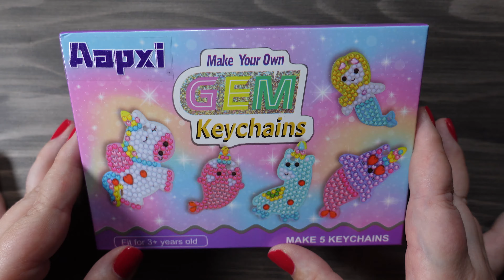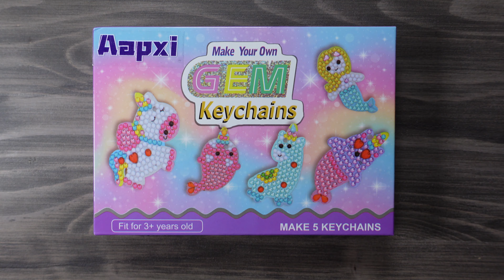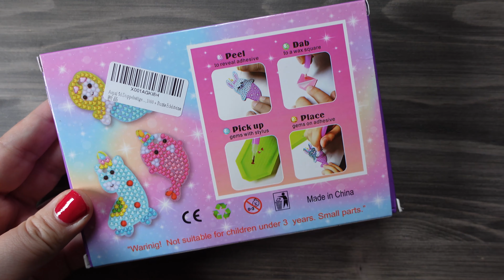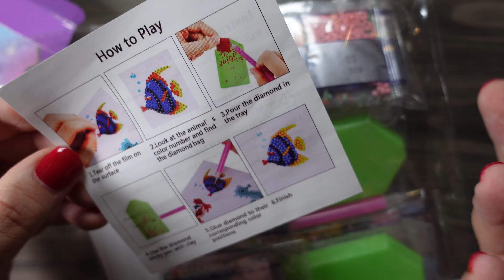Testing a Diamond Painting key chain kit from Amazon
Hey everyone, today we are trying out a new DIY kit that I found on amazon to make Diamond Painting key chains.
Let's test whether this is a great project for a crafty afternoon or just a waste of money :D